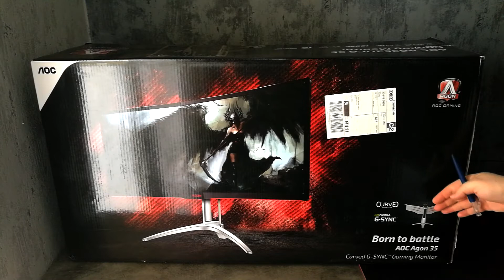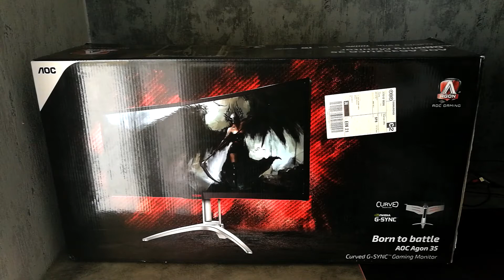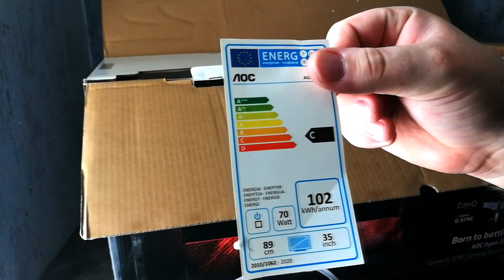AOC AGON AG352UCG Unboxing [GERMAN]